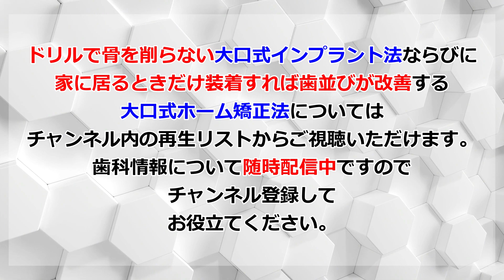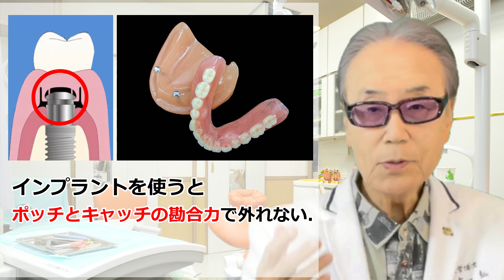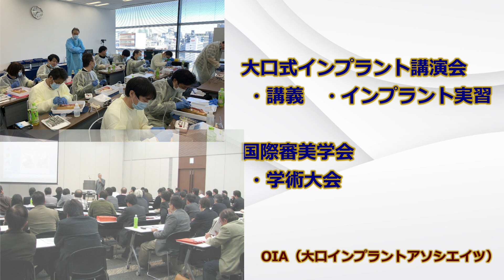入れ歯安定剤なんて不要です。案外知られていない外れない総入れ歯、食事が美味しく食べられる総入れ歯の話。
一般の方に知っていただきたい歯科情報についての番組です。
今回は先週の続きでインプラントオーバーデンチャーについて解説させていただきます。また、日本ではインプラントネガティブ情報のみが取り上げられやすい傾向にありますが、海外ではネガティブ情報はネガティブ情報として対策も講じられています。
どのようなことにもネガティブ情報はつきものですが、それを全否定したら入れ歯がどうしても合わない、我慢できない人は人生の後半を台無しにしなければなりません。インプラント治療もどんどん進化して、それらネガティブ情報を払拭する技術もツールも開発されています。それを一言で説明するにはインプラントオーバーデンチャーがわかりやすかったので取り上げました。皆さんの参考になりましたら幸いです。

７月22日からは午前9時に変更しました。